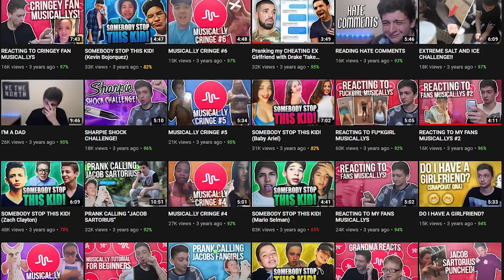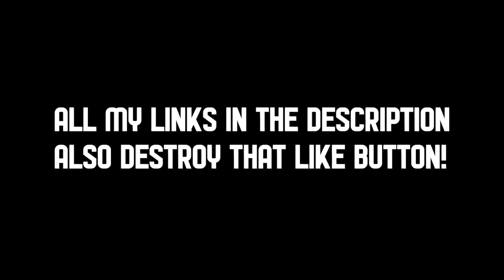Tik Tok Cringe! (CRINGIEST TIK TOKS ON THE INTERNET)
TIK TOK CRINGE IS BACK. I hope you all enjoyed this tik tok video, like i promised i am reacting to tik toks today and finding the cringiest tik toks and reacting to them for you, if you enjoyed this tik tok video and want another one destroy that like button and if this gets a lot of support ill do another tik tok reaction video ASAP! I love you guys :)